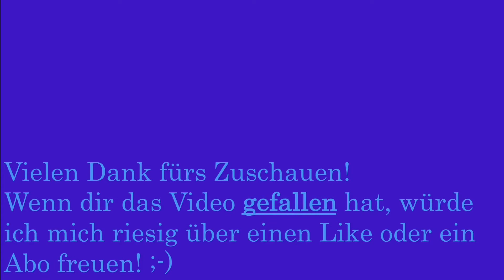Ausfahrt des RJX in Sargans auf Gleis 4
Eine Railjet-Komposition, welche von der BR 1116 204 „Spirit of Austria“ im RailJet-Design gezogen wird, verlässt den Bahnhof um 11:38 Uhr mit einer leichten Verspätung in Richtung Buchs und Wien Hbf.